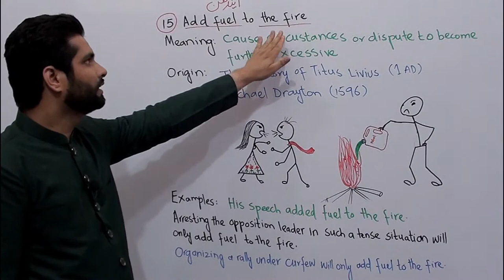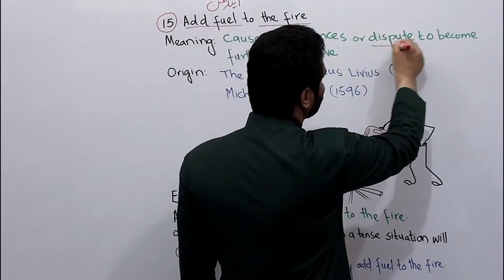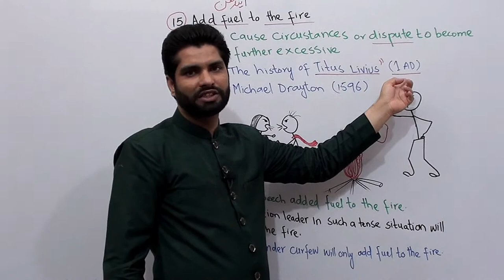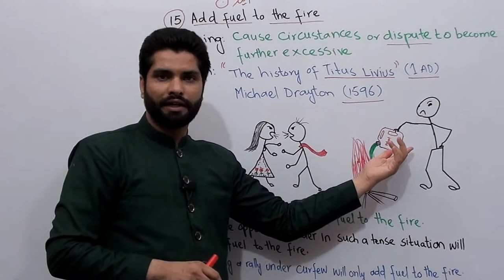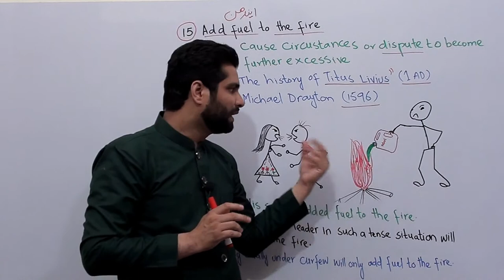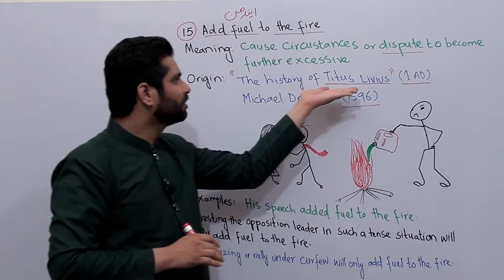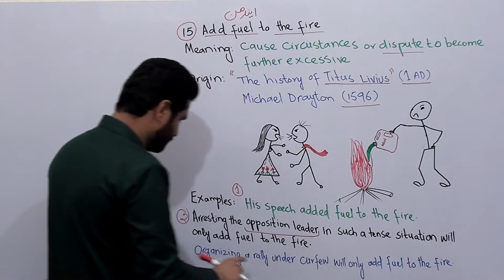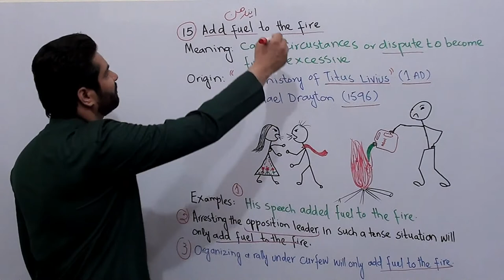Add Fuel to the Fire Idiom | Meaning | Origin | Examples | Idioms | Lecture 15 | Dr. Qasim Ali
Intro: (00:00)
Add Fuel to the Fire: (00:05)
Meaning of Add Fuel to the Fire: (01:24)
Origin of Add Fuel to the Fire: (01:51)
Examples of Add Fuel to the Fire: (06:50)
What is the meaning of Add Fuel to the Fire?
Meaning; an action, whether verbal or physical that makes a bad situation even worse; cause circumstances or dispute to become further excessive
What is the mythology of Add Fuel to the Fire?
What is the origin of Add Fuel to the Fire?
Origin of Add Fuel to the Fire:
People probably started to use given phrase metaphorically, observing the fact that addition of fuel, like petrol or wood, to already burning fire will make it burn more furiously. The idiom add fuel to the fire can be traced back to ancient Rome and The history of Titus Livius who lived around 1AD: “Notwithstanding my remonstrance, you have added fuel to this fire, by sending to your army a youth who burns with an ambition of sovereignty…” poet and dramatist Michael Drayton as early as 1596: "My blandishments were Fuell to that fire" --- of course there may have been earlier uses in this sense, but I don't know of them.
Uses of Add Fuel to the Fire
Example Sentences:
1. The presidential candidate’s provocative speech in these violent times is only going to add fuel to the fire.
2. At the time when both the friends are not on the talking terms, please do not add fuel to the fire by pitting them against each other.
3. The administration has imposed the curfew in the city. Organizing a rally in such situation will only add fuel to the fire.
4. Arresting the communal leader in such a tense situation will only add fuel to the fire.
5. His speech added fuel to fire.